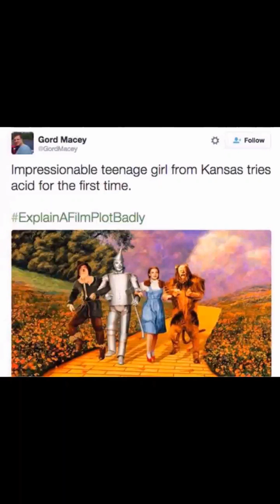CIGAR - by Damien Harris - video by Claws Talks